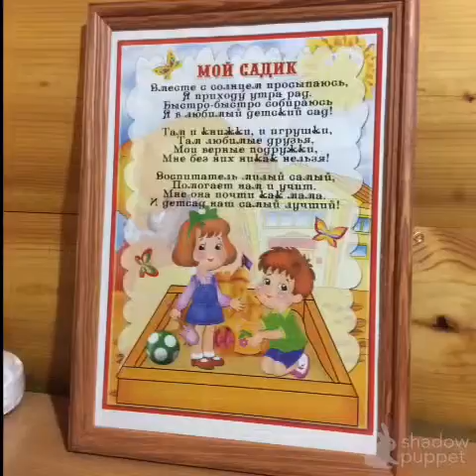филиал "Экологичный" на Лётной 2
Детский сад "Лигрёнок"